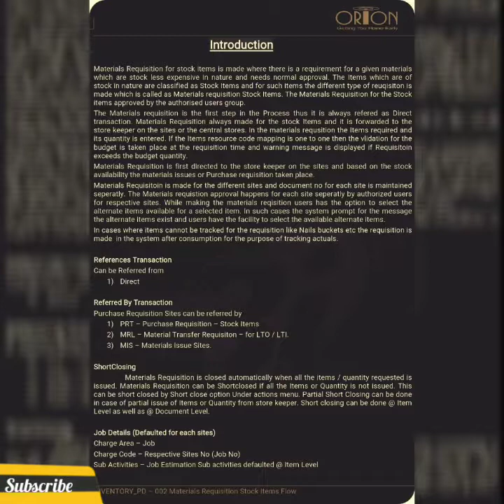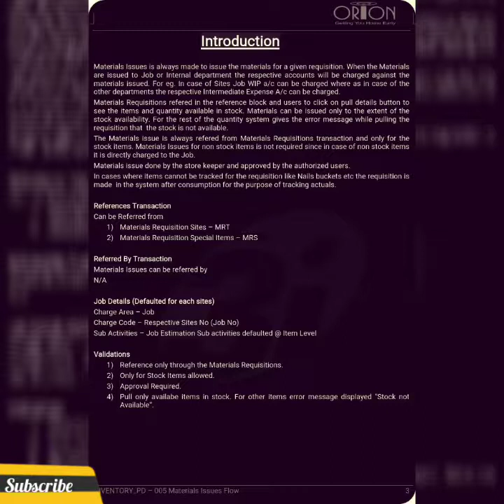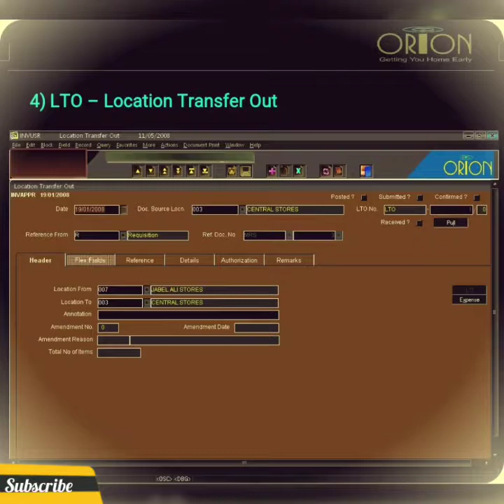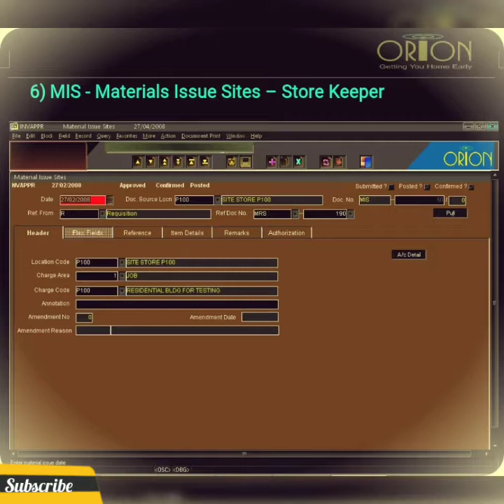Training in Inventory Software for Store Keeper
Inventory Software